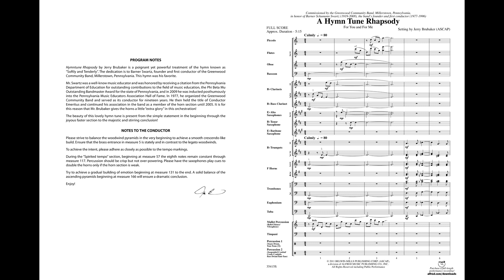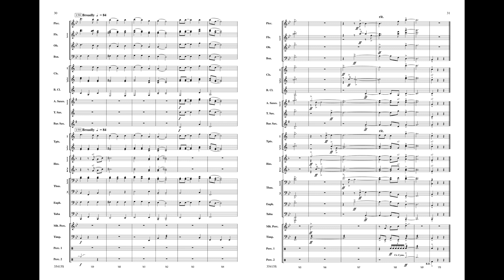A Hymn Tune Rhapsody, by Jerry Brubaker – Score & Sound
A Hymn Tune Rhapsody
For You and For Me
Setting by Jerry Brubaker
Item: 00-35415
Series: Belwin Symphonic Band
Grade: 4
"A Hymn Tune Rhapsody," scored by Jerry Brubaker, is a poignant yet powerful treatment of the hymn known as "Softly and Tenderly." The beauty of this lovely hymn tune is present from the simple statement in the beginning through the joyous faster section to the majestic and stirring conclusion! A dramatic epic work! This title is available in SmartMusic.